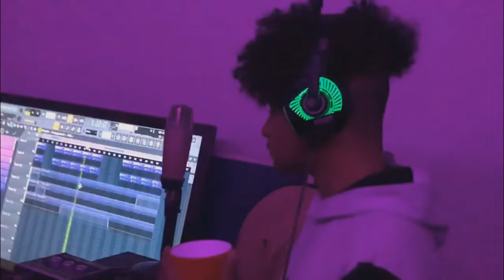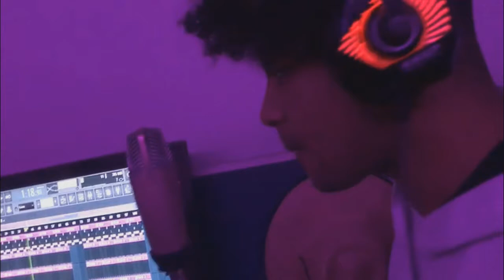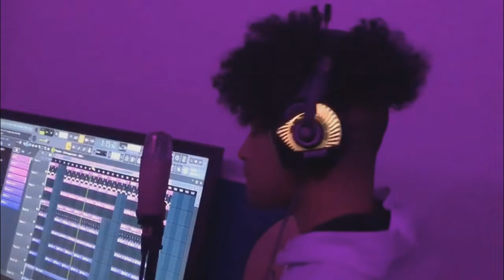[FREE FOR PROFIT] Laco x Gustta "Life Drip" Trap Type Beat (prod.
Este beat é gratuito apenas para uso com fins lucrativos!
Você deve sempre colocar no título (Prod By Dominus.)

ATENÇÃO!
É proibido o registro em plataformas de stream ex: (Spotify, iTunes, Deezer, etc.) ou distribuidoras ex: onerpm, cdbaby, freshtunes, routenote, indiefy entre outras.